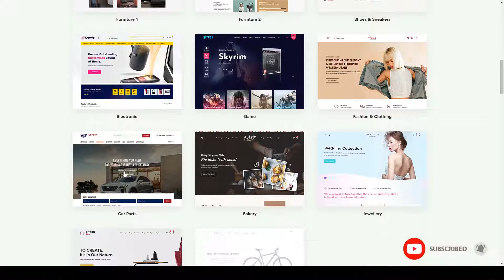Hitron - Creative Multipurpose WordPress Theme handmade 15 Website Builder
Compatible With Visual Composer 5.1.x, WooCommerce 3.6.x, WooCommerce 3.5.x, WooCommerce 3.4.x, WooCommerce 3.3.x, WPBakery Page Builder 5.7.x, WPBakery Page Builder 5.6.x, WPBakery Page Builder 5.5.x, WPBakery Page Builder 5.4.x

 Columns 4+

 Layout Responsive

 Tags bakery, bike shop, car parts, electronic, fashion, furniture, game shop, handmade, live-preview customize, multi store, multi-purpose, Multipurpose theme, shoe store, woocommerce theme, wordpress theme